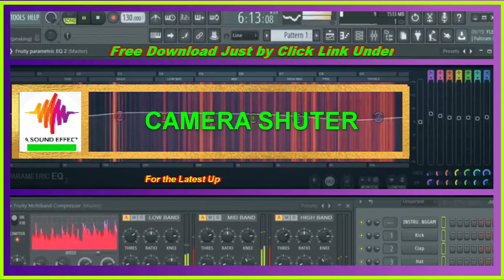Camera Shuter free sound effect